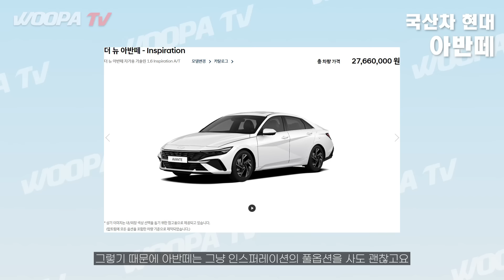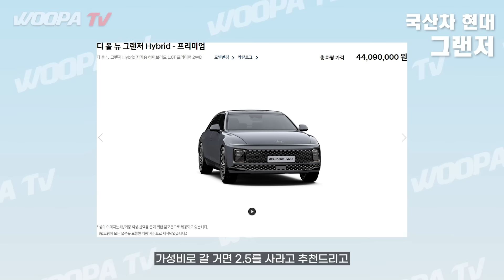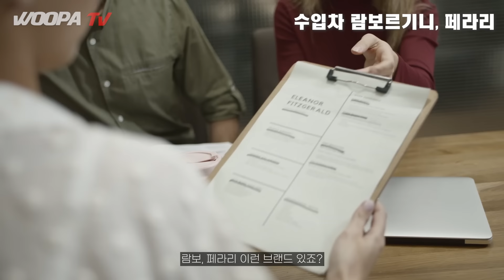"무조건 산다고 하면 뜯어 말리세요" 2024년 상반기 절대 사면 안되는 신차,이 차들만 피하면 됩니다